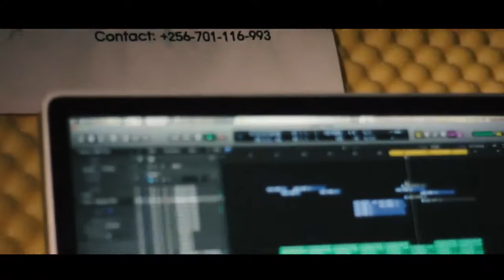Should have been me Cover by Kerry Grande ( Ugandan Music )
Audio by Kaysam Kumapeesa Ug